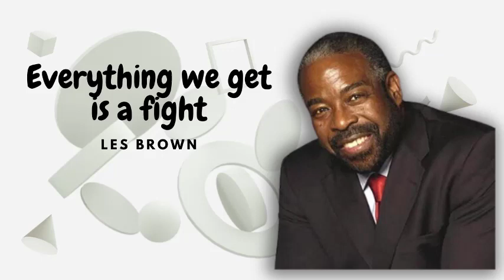Everything we get is a fight | Les Brown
The other thing I want to let you know is that I am looking for people that have a positive message to tell the world. If you want to be a public speaker like me, then I have a course that’ll teach you how to speak with power and passion and ultimately… SPEAK FOR A LIVING.

Sincerely,
Mamie Brown’s Baby Boy